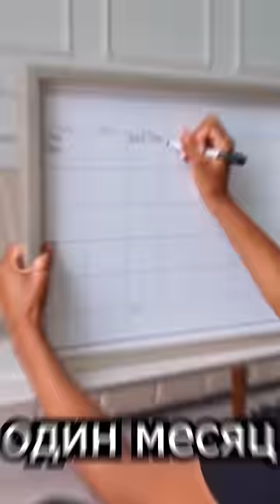💫4️⃣ просто СУМАСШЕДШИХ СОВПАДЕНИЯ 🆘 «Один на миллион» 🪢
В этом видео мы покажем 4 совпадения "один на миллиард".
Тейеб Суони из Нью-Джерси  в 2018 году купил в магазине пятидолларовую бутылку апельсинового сока, но как только он вернулся домой, жена сказала вернуть сок в магазин, потому что цена была слишком высокой. Тейеб вернул бутылку, но купил два билета для участия в лотерее на возвращенные деньги. На следующий день он выиграл джекпот в 315 миллионов долларов.
Гарри Джон Патч был последним выжившим ветераном Первой мировой войны. Он умер в возрасте 111 лет плюс один месяц,одна неделя и один день!
Том Круз развелся со всеми тремя своими бывшими женами в года, когда им исполнялось 33 и каждая из них была на 11 лет моложе предыдущей.
Первым человеком, умершим во время строительства плотины Гувера, был человек по имени Джей Джей Томас, который умер 20 декабря 1922 года. В тот же день 14 лет спустя умер последний человек, и этим человеком был сын Джей Джей Патрик.